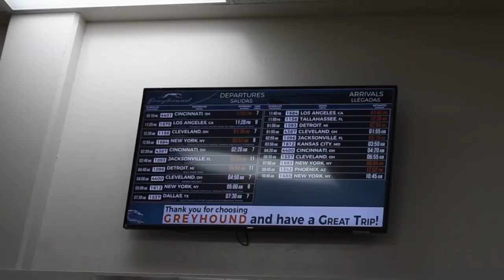Indianapolis, Indiana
Some shitty video

18 / Tokyo / Ohio
Painter / Photographer / Videographer